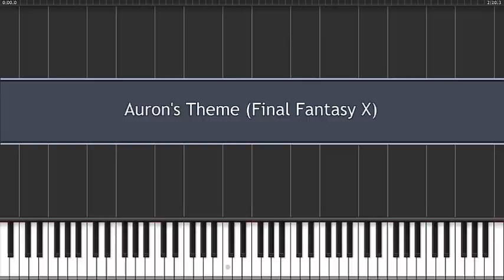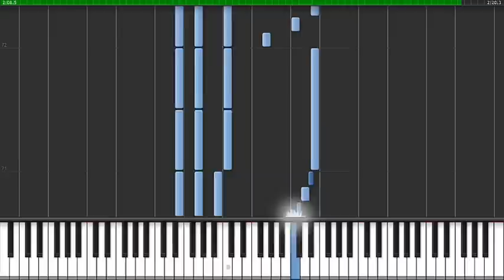Auron's Theme - Final Fantasy X (FFX) - Piano Tutorial [Magic Music Tutor]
A visual tutorial of how to play the song Auron's Theme from the video game Final Fantasy X.
The video is a bit difficult to play, but you can easily follow along with the sheet music to learn how it goes. Print the sheet music out for free